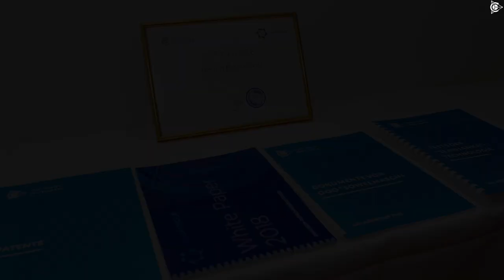Opening the third national representative office in Germany on September 07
The national representative office of the project "Duyunov's office" has been opened in Germany. The second in Europe and the third in the world.

The third national representative office of the project “Duyunov’s motors” was opened in Hamburg on September 07

To celebrate this event on September 7, the conference was held in Hamburg with about 50 participants. They were not only the project investors in Germany, but also the participants and interested parties from all over the world including all current and future national partners.

According to the feedback of the conference participants, communicating with the project’s top officials was of special value. For the first time ever, the developer of the combined winding technology Dmitriy Duyunov took part in the event via teleconference and told what his acquaintance with the technology had been like and what the prospects of the technology application were.

The leader of the company SOLARGROUP Sergey Semenov, head of the partner network development department Pavel Shadskiy and supervisor of the PR department Pavel Filippov told about the history and achievements of the startup and the “Slavyanka” technology it is based on. They shed light on the news and plans of the project development as well as ways of getting financial profit from investing and participating in the partner program.

The national partner in Germany Johann Butschbach expressed certainty that the project was very promising in his country. There are good reasons Germany is in the top six countries in terms of the number of people who have invested in the startup.

The project partner Victor Arestov, head of ASPP Weihai that is the licensee of “AS and PP” also took part in the event via teleconference. His story about the growing popularity of “Slavyanka” in Asian countries and Europe, variety of the technology application fields caused keen response from the audience!

The event participants were able to see the models of Duyunov’s motors DA-90S and DA-100S, read the company’s documents: patents and technology testing protocols, meet and communicate with the like-minds.

The conference provided the visitors with the impetus for further active participation in the project “Duyunov’s motors”. See what it was like in the group’s photo album

The team of “Duyunov’s motors” is aiming at expanding the geographic reach of the project. The next country is Bulgaria.